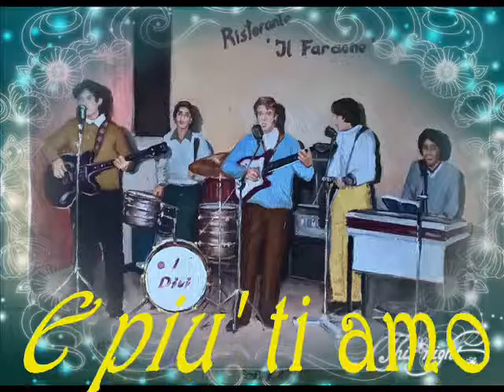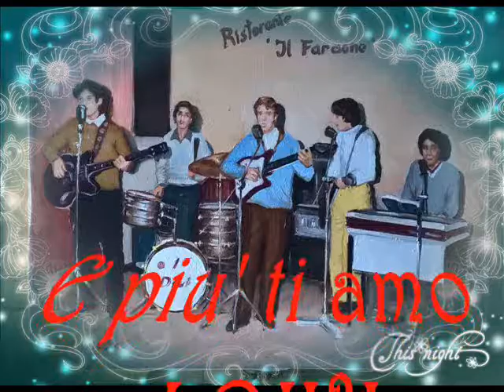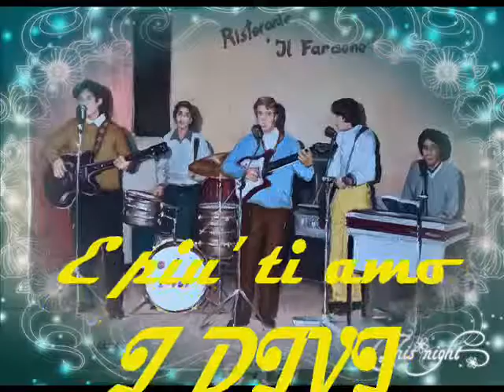E piu' ti amo I DIVI cover Alain Barriere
E PIU' TI AMO ; Cover  Alain Barriere in questo mio arrangiamento per il vostro ascolto, Angelo Frasca